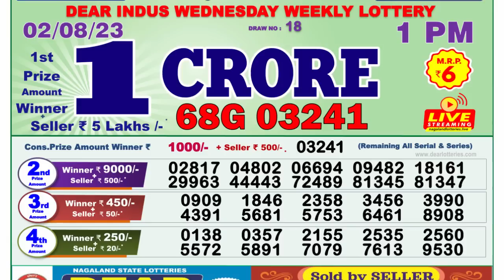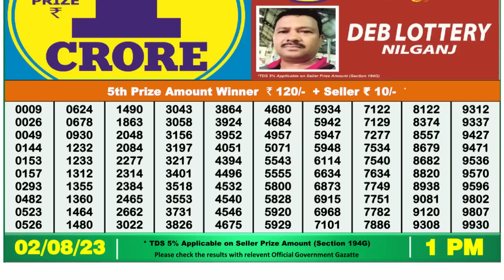🔴 Lottery Sambad Live 01:00pm 02/08/2023 Morning Nagaland State Dear Lottery Result Pdf Download